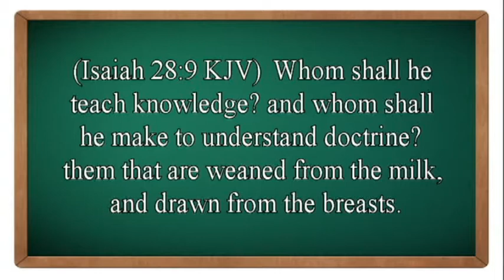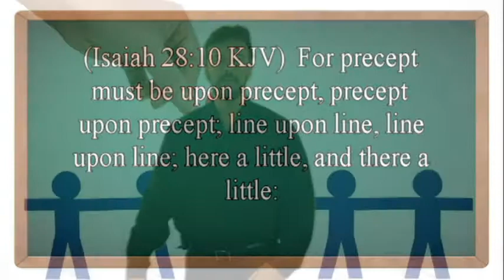Is That Really In The Bible? Pick and Choose: By David Freeman #5